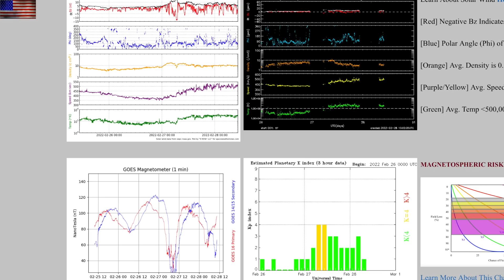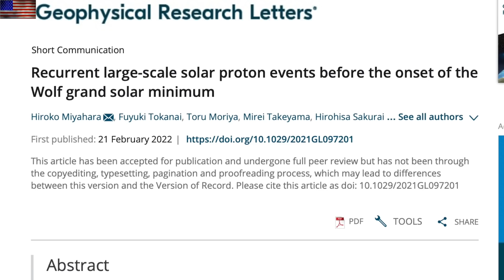Forecasting Solar Disaster, Plasma Beam - Field Excitement | S0 News Feb.28.2022